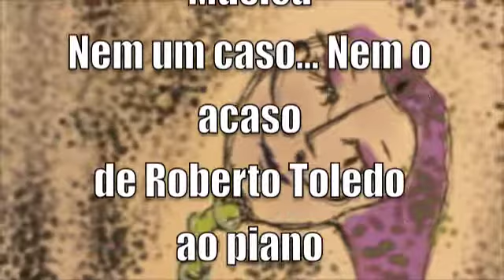Desenhos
desenhos de Mirian Malzyner, música "Nem um caso... Nem o acaso" de Roberto Toledo. Ao piano, Roberto Toledo